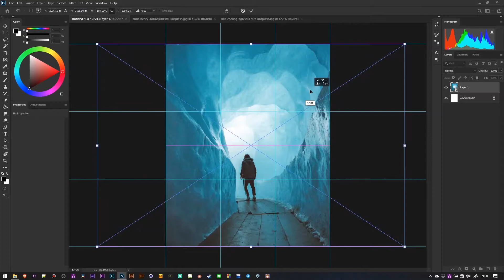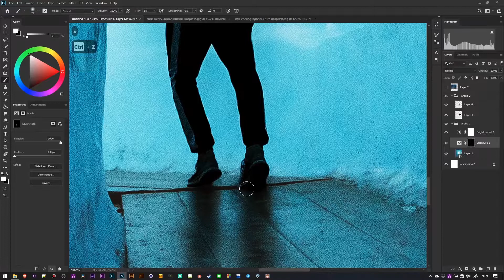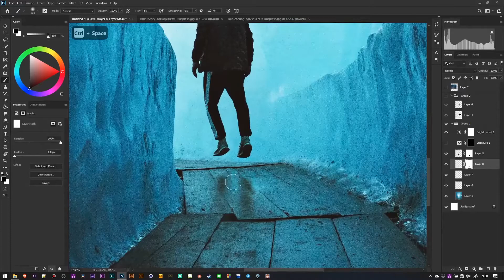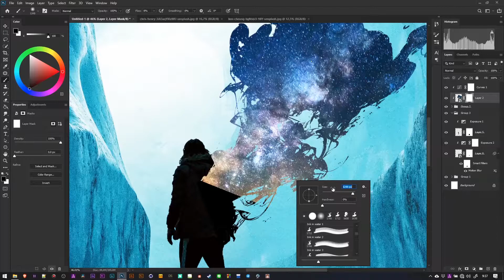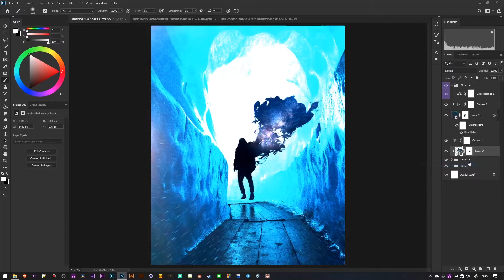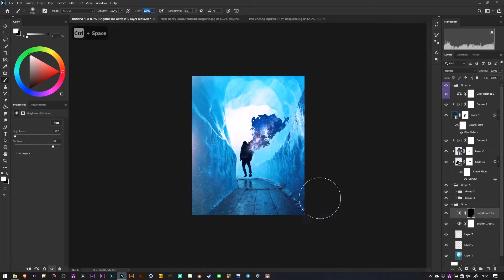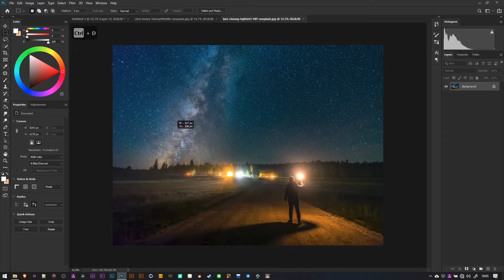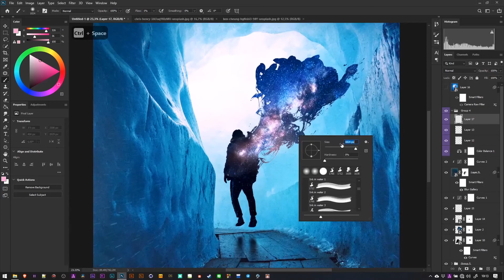Essence - Photoshop Manipulation Process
Device & Software :
LG 24MK600
ASUS TUF FX505GD I7501T